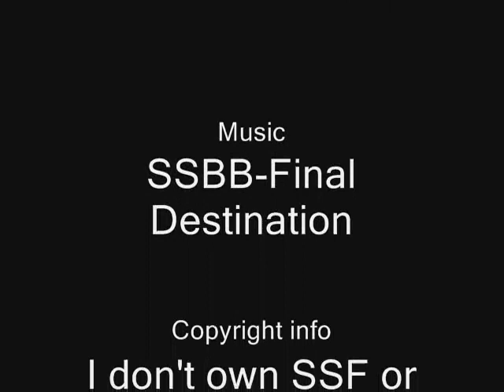Mr. Game and Watches moves: The history behind Super Smash Flash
I know I'm probably gonna get some comments from people about how I smooched (success mooched) CrappyCaptureDevice's video. That is not true. I only use Game and Watch game footage from him. Remember, this is Super Smash FLASH.